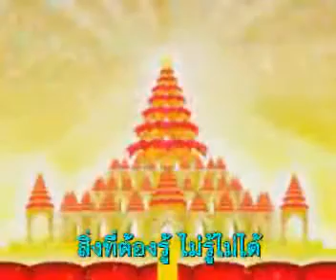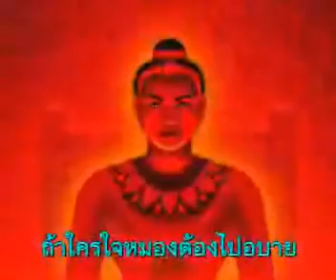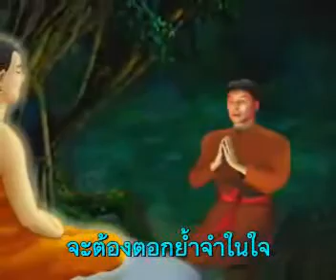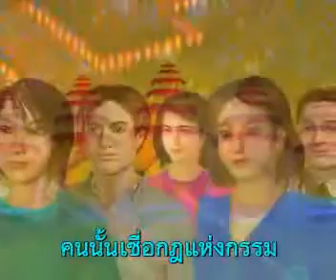Case study เรื่อง ทำไมไปเกิดเป็นกินนร 4/4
Case study เรื่อง ทำไมไปเกิดเป็นกินนร